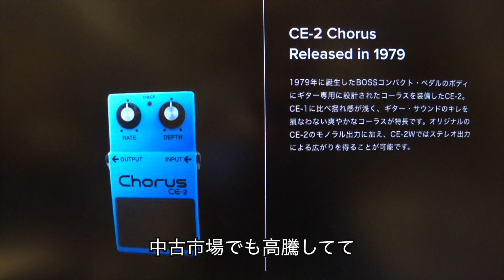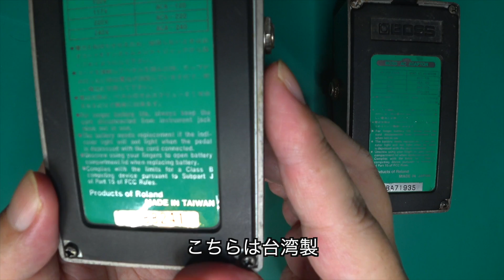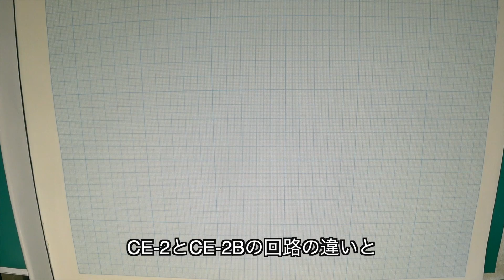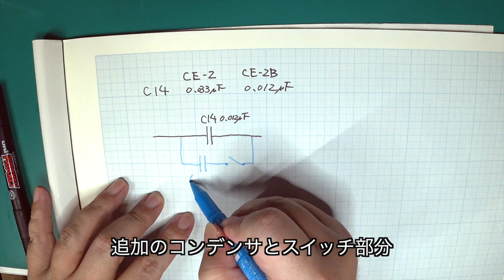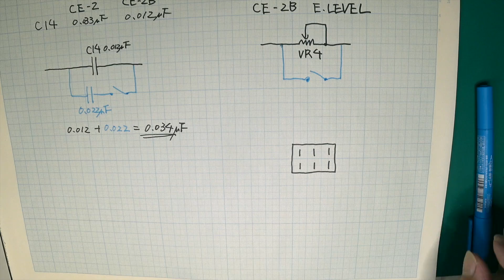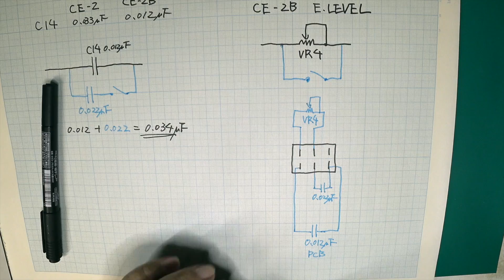【エフェクター改造】BOSS CE-2Bをギター用のCE-2に改造 〜準備編〜 日本製、台湾製の違いもチェック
BOSS CE-2Bベース用のコーラスをギター用のCE-2に改造する為の準備編です。